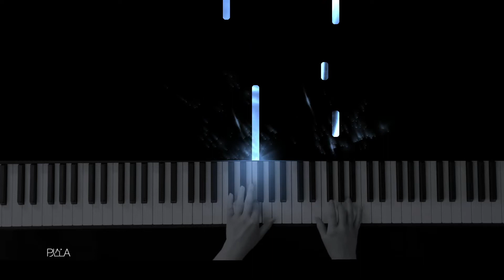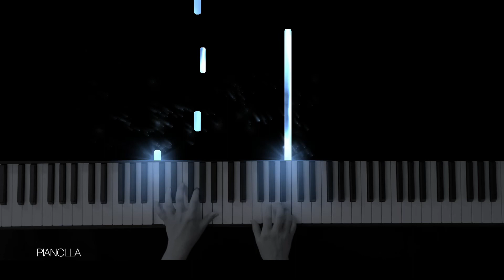Hollow Knight Main Theme Piano Tutorial (Piano Cover ) | Christopher Larkin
- Hollow Knight Main Theme Piano Tutorial

In this video, I'll be performing for you guys the Main Theme from Hollow Knight as a piano tutorial. This main theme from the Hollow Knight video game. I've never played Hollow Knight nor do I now exactly what it is in depth. However, I came across this main theme from Hollow Knight and thought why not make a piano tutorial out of it. This Hollow Knight Main Theme piano is fairly easy I would recommend this song to a late beginner who is probably learning both hands playing. This Hollow Knight Main Theme was probably actually one of my favorite piano tutorial (s) for game music. I do know one thing about Hollow Knight. According to most players Hollow Knight is one of the hardest games they've ever played so I don't know if I will ever play Hollow knight. But, I'll definetly make a piano tutorial of the main theme out of it. And from now on, I will also contiune to make more Hollow Knight piano music. I hope you enjoy this main theme from Hollow Knight piano tutorial!!!

Hi I'm Nolla!  I make pop, some classical, Disney, movie soundtracks, and mostly sentimental soothing piano covers. I'm a beginner/intermidate player.  - I hope you enjoy my  work and music:)💞 I’m going to show various piano music in many genres including classical pieces

Please leave a comment for any song suggestions you guys would like to hear